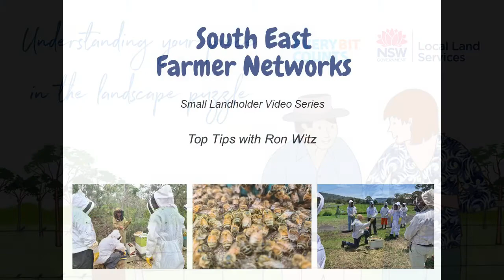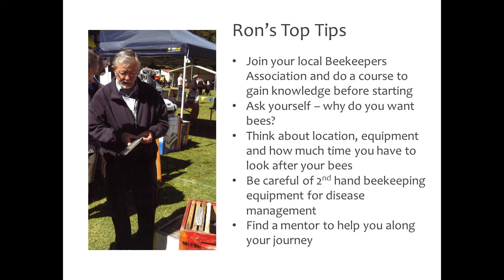Top Tips #2 Ron Witz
Our second video in our series (beekeeping) of Top Tips.
Local legend Ron Witz shares his top tips for new and existing backyard beekeepers.